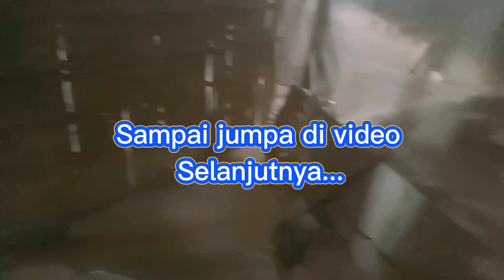KEGIATAN AYAH SEBELUM PULANG KE MALANG‼️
Masi di vlognya ayah ya teman2, ini kegiatan ayah sebelum pulang kemalang, ya itu jemur pagi dan langsung di giling padinya karna mau di bawa ke malang,